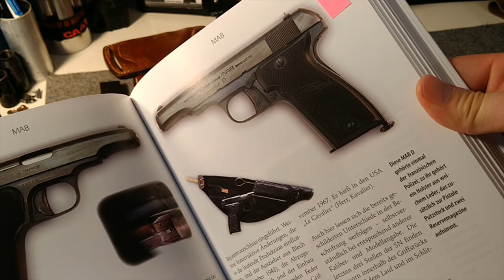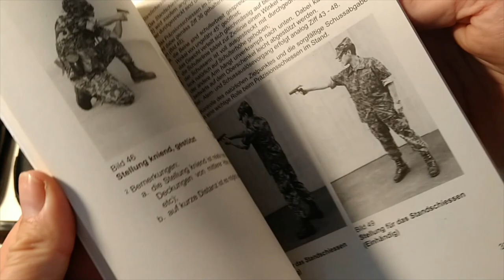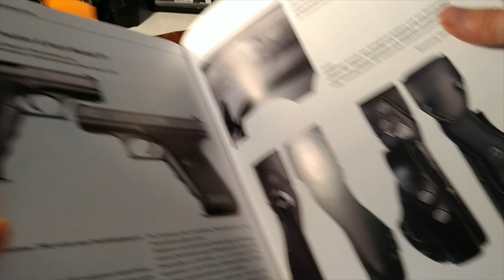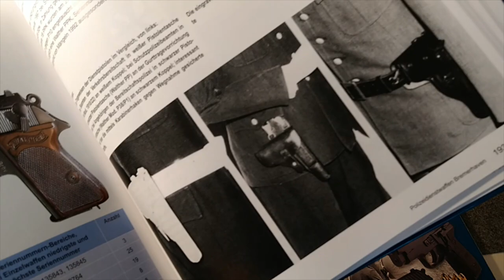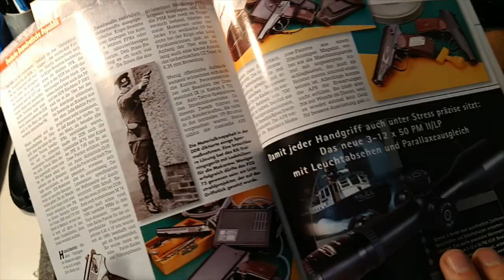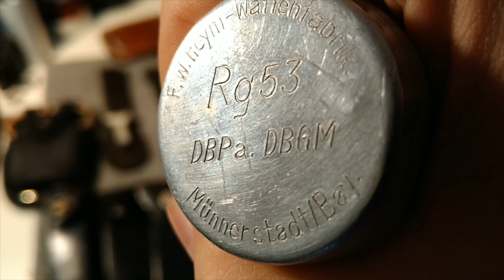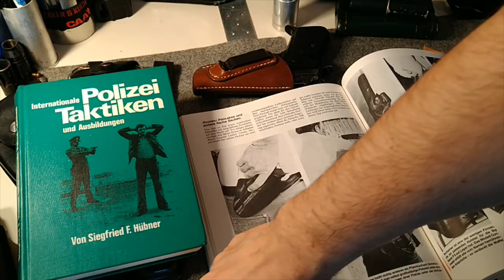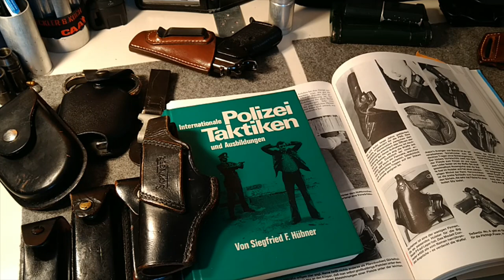Polizeigeschichte der Pistolenholster und praktische Tipps für Waffenbesitzer Teil-3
Das hier ist ausdrücklich kein Werbevideo, ich gehe keine "Kooperationen" ein und bezahle meine Ausrüstung selber!